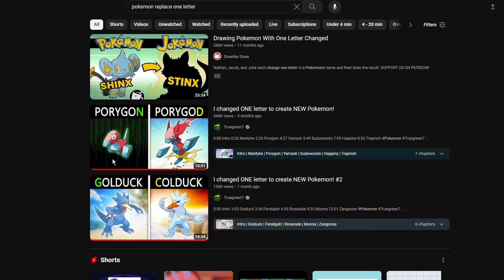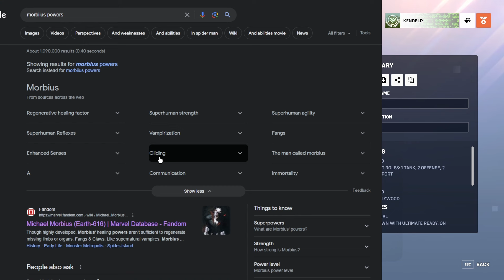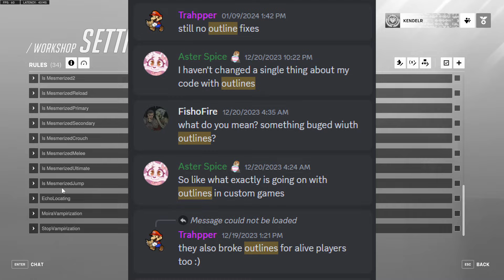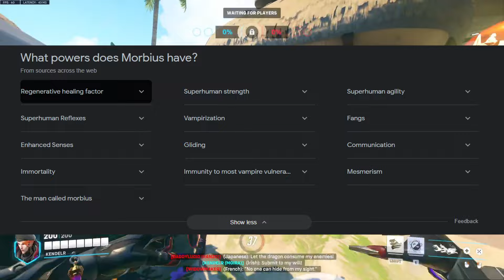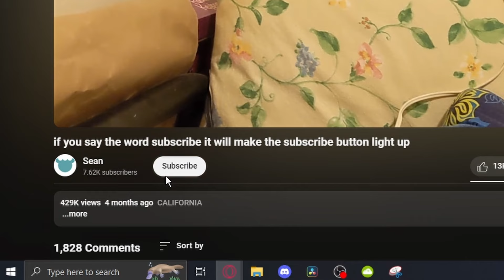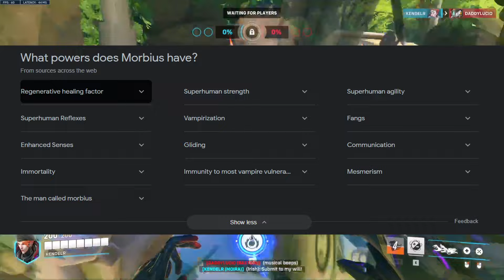I replaced ONE LETTER in Overwatch Hero's names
This video was inspired by the challenge to make a new Pokemon by replacing one letter. Now, I changed one letter in some of the Overwatch hero's names to potential balance them (joke).

*I PUT THE PRONOUNCIATION NOT THE LETTER I CHOSE*
Timestamp:
0:00 Intro
0:29 Hanzo (Gone-zo)
0:58 Winston (Pinston)
1:39 Moira (Morbius)
7:57 Mei (Lay)
9:00 Roadhog (Roadhug)
9:23 Ana (And)
10:11 Sigma (Ligma?)